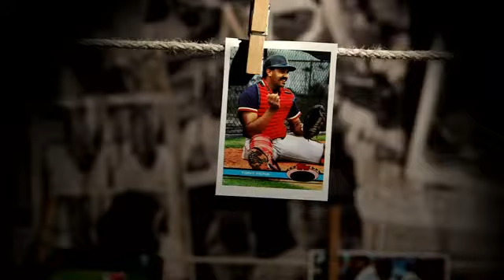Sunday Insider: Bert gets even with heckler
FOX Sports North analyst Bert Blyleven shares a story from his playing days with the Cleveland Indians